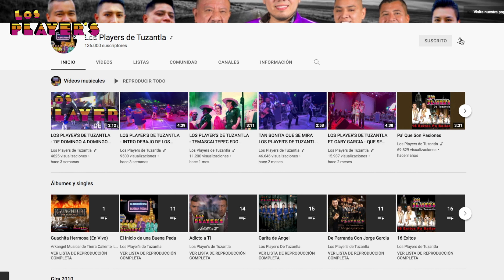Los Player's De Tuzantla - Nuestra Primera Placa De Youtube